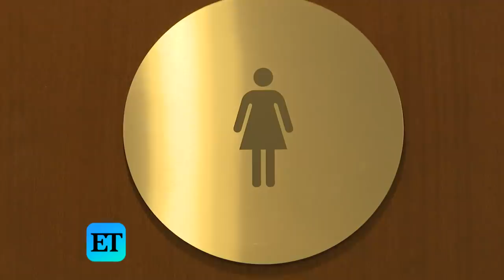Living A Day With Cardi B's Nails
Celebrity manicurist Jenny Bui does ET's Lauren Zima's nails while dishes on working with Cardi B. However, after the interview Lauren has to navigate her daily life with her new nails.